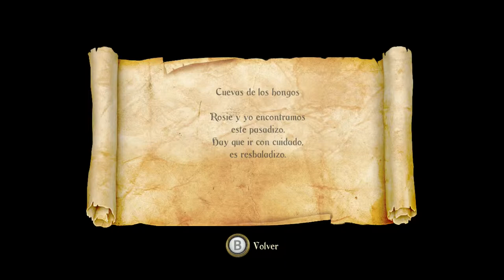Trine 2 - Let's Play - #7